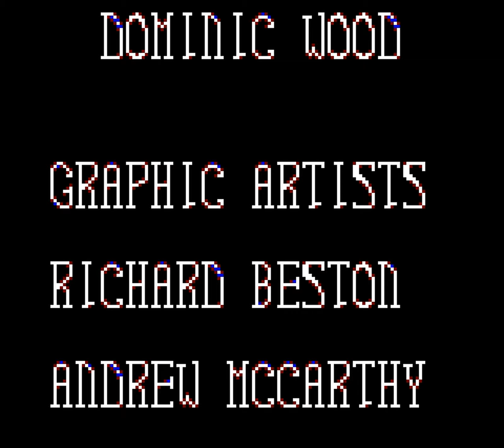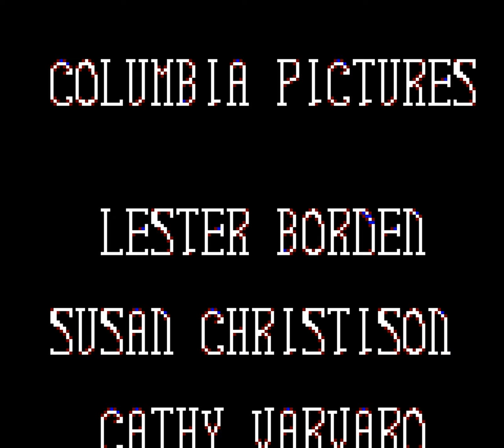Longplay of Dracula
Longplay of Dracula, played as the US version on the Master System. This game's version was released in 1993.

00:00 - Start
00:39 - Scene 1: A Journey Through Transylvania
02:29 - Scene 2: Trapped in Castle Dracula
06:03 - Scene 3: Escape from Castle Dracula
10:05 - Scene 4: The Hillingham Estate Mansion
14:20 - Scene 5: The Carfax Abbey Crypt
18:45 - Scene 6: Back in Transylvania
23:07 - Scene 7: Return to Castle Dracula
26:28 - Ending & credits